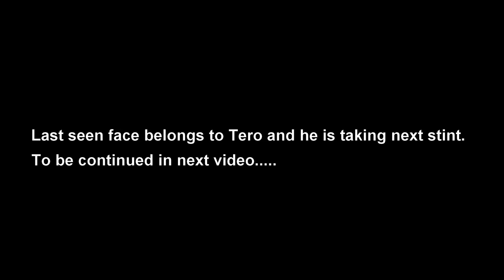Team Grave Digger. 24h Race Yvernaumont, France. First stint.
Kimmo started Team Grave Diggers race. The pace was good from the begining, some where in the midlle cast.
There was some issues with the fuelpump but we changed that when we changed the driver to Tero (me).
There will be more videos about me driving if I can find my camera. It's temporarely lost !
And also Kimmo driving to the sunset. But those are coming later.